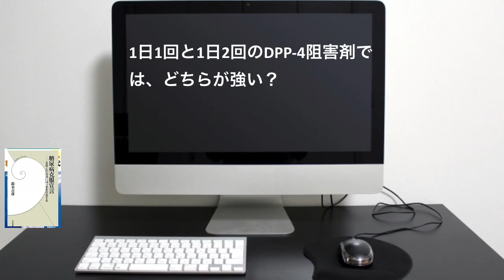1日1回と1日2回のDPP-4阻害剤はどちらが強い？